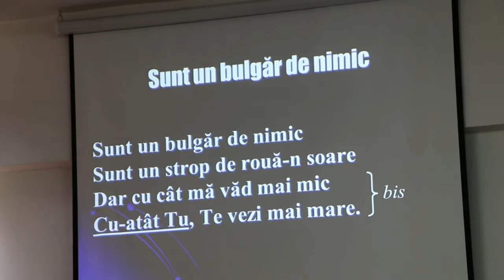Sunt un bulgăr de nimic - Oastea Domnului Cluj-N 18 iunie 2017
Oastea Domnului Cluj-Napoca - Asociație misionară în Biserica Ortodoxă Română

Liceul Samus, Strada Ialomiței nr. 17, Cluj-Napoca